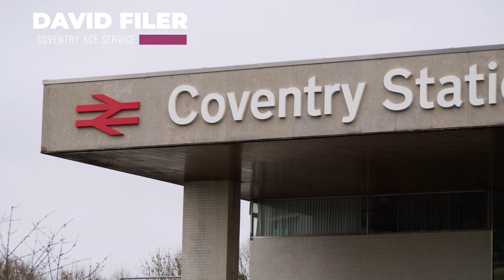Adult Education in Coventry | Adult & Community Education (ACE) | University & College Union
Adult and community education (ACE) transforms lives 🙌

UCU Branch Chair, David Filer shares his experience of teaching in Adult Education the the importance it holds in communities.

UCU is committed to raising the profile of ACE, showing why this sector is so important and illustrating why the funding cuts to ACE are so alarming.

Adult education enables adults to actively change themselves through
learning and critically reflect on the world we live in. It is a vital part of our civic society and is essential to the levelling up agenda.

Community-based adult education supports people to return to work and
gain new skills. But it also is part of our health and wellbeing, supports the
needs of special educational needs and disabled (SEND) students, provides
mental health learning with charities such as MIND, offers valuable family
learning, language learning for refugees (ESOL), and ICT too.

Essential courses in Maths, English and broad vocational courses, both formal and informal, are in huge demand and support our social inclusion agendas.

All communities need to be able to have equal access to learning.
In short, adult education offers hope and champions second chance
education and the joy in learning.